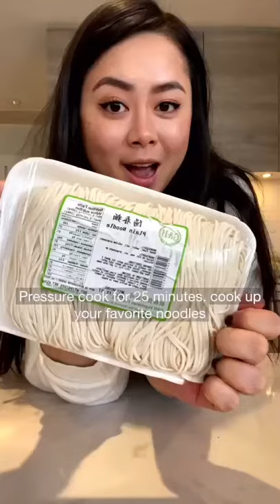Instant pot Asian Chicken Noodle Soup